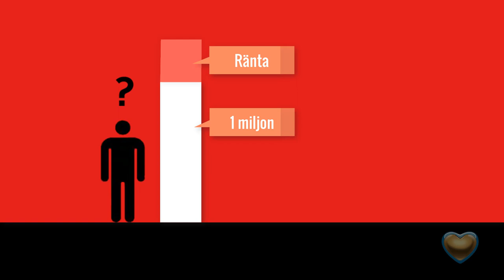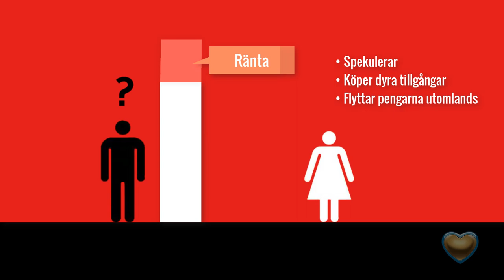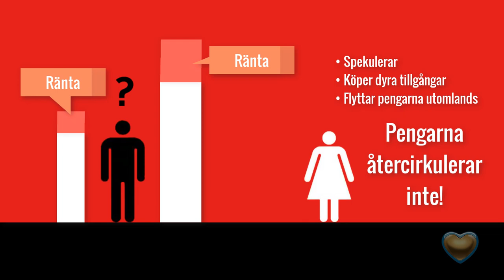Marcus och Andreas reagerar på DN:s video om pengar...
Desperationen från opinionsbildningsmedierna börjar bli riktigt löjeväckande när de tvingas närma sig problemet men "råkar" förbise den mest vitala delen i problemet.

Marcus och Andreas reagerar och kommenterar, och efteråt kommer en pedagogiskt förklarande grafik som du inte får missa!